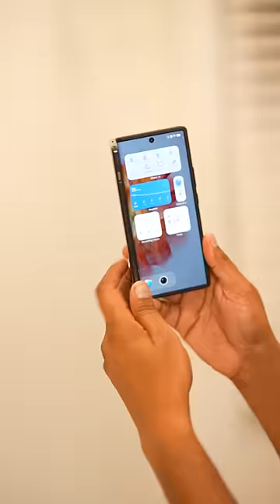Apple Folding iPhone le Aao Ab 😜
I tested Samsung, xiaomi folding phone and here is vivo X Fold+ and now i am waiting for Apple Folding iPhone